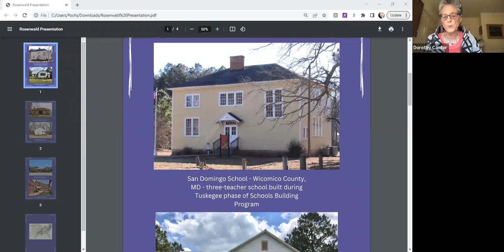Rosenwald Project Webinar